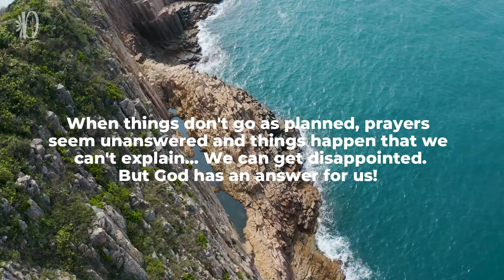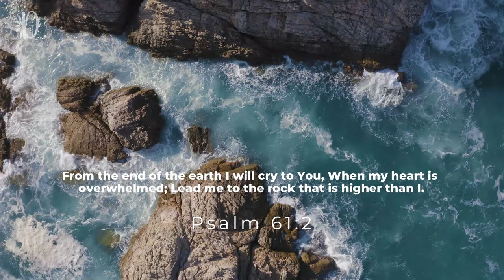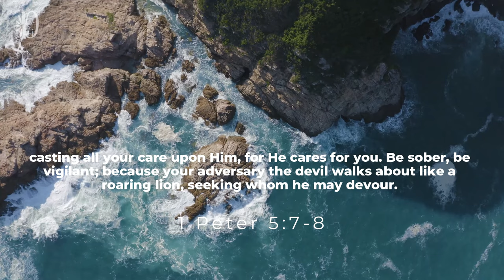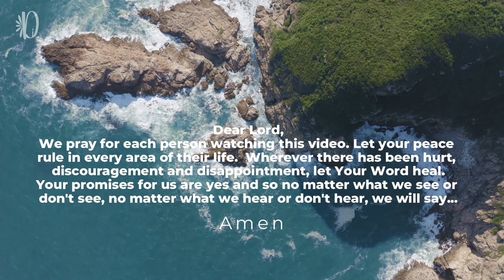Slaying the Giant of Discouragement | Giant Slayer Series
There are situations that happen in life that are unplanned, unwanted, and can be very discouraging.  Whether it's prayer that is seemingly unanswered, a situation that doesn't seem to go the way you've planned, or something happens that brings so much confusion you don't know which way to turn... or maybe you've lived through it all.  God hears you, loves you and understands.  He has amazing plans for you and when you hand over your feelings of discouragement to Him, He heals you and then prepares you to receive all that He has planned for you.

If you don't know the love of God, but would like to, connect with us via email and we would love to introduce you to the most amazing God you will ever meet.